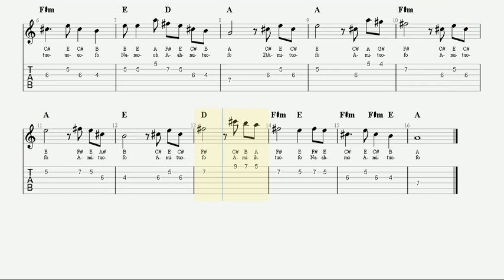Qing Jing Nian Fo - Namo Amitufo | Guitar TAB | Harmonium Lesson | Mantra Bhajan